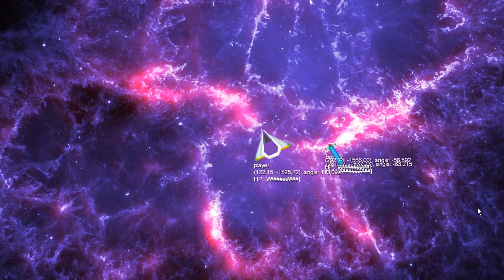space demo 2